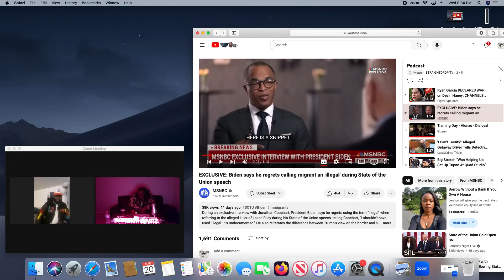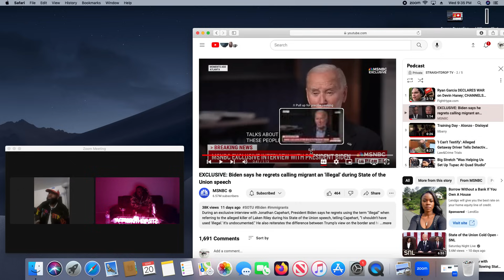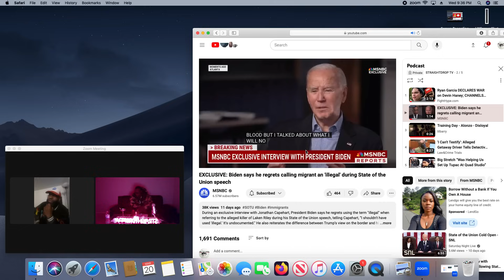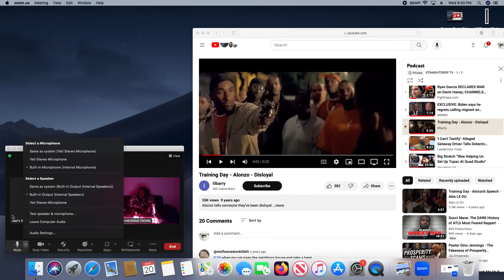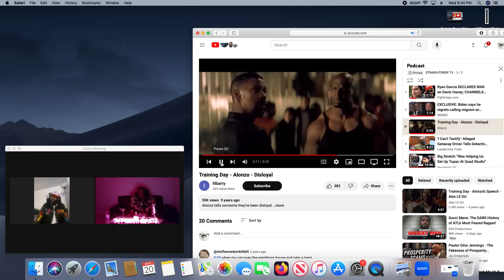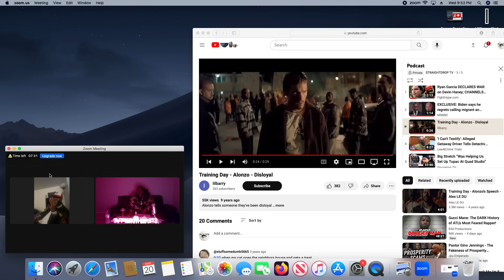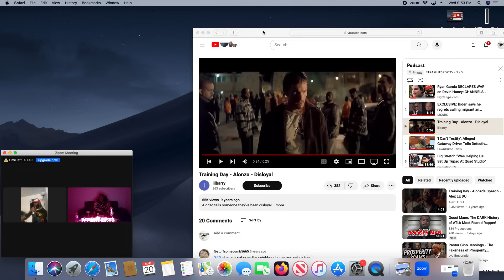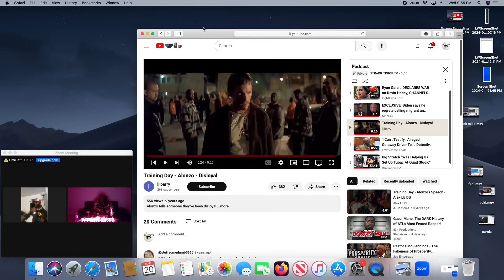STRAIGHTDROPTV FT BIG OOZE AND DJ JIZZLE- JOE BIDEN